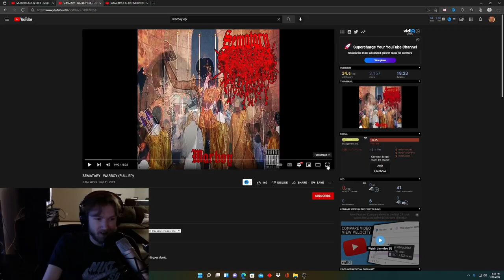10,000 WEEPING CHOIRS- SEMATARY REACTION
WEEPING WEEPING WEEPING HAUGHHHHH

Shoutout SEMATARY GOIN CRAZYYYY

This is a reaction from my livestream, shoutout vampira for clipping and editing this!